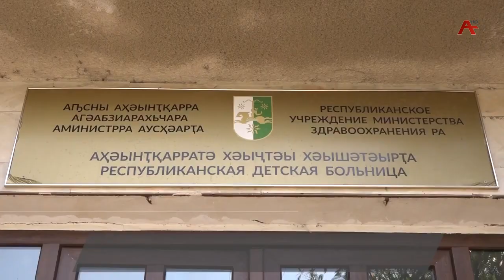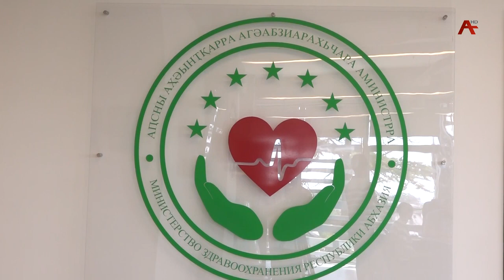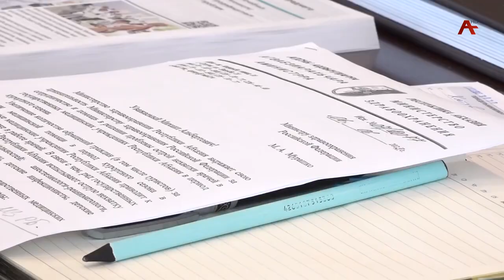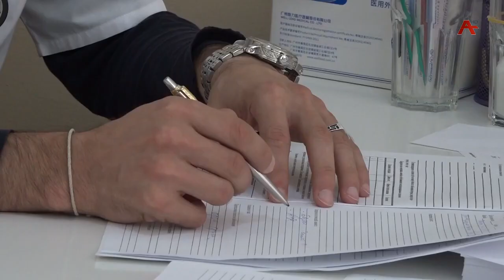О работе врачей из Башкортостана в некоторых медучреждениях Сухуми